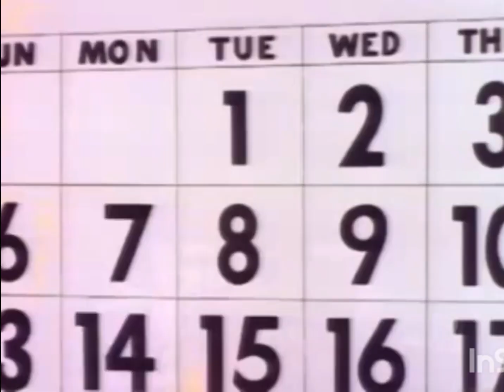The Simpsons - Break Stuff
Simpsons clips to Break Stuff by Limp Bizkit